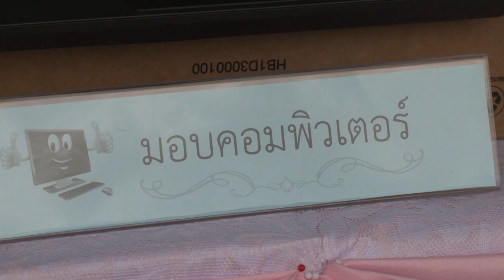3 8 64รองผู้ว่าราชการจังหวัดสงขลา รับมอบอุปกรณ์คอมพิวเตอร์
รองผู้ว่าราชการจังหวัดสงขลา รับมอบอุปกรณ์คอมพิวเตอร์เพื่อการศึกษาจากการไฟฟ้าฝ่ายผลิต จำนวน 10 เครื่อง พร้อมส่งต่อให้แก่โรงเรียนบ้านวังพา อำเภอหาดใหญ่  เพื่อใช้เสริมสร้างศักยภาพและพัฒนาทักษะการเรียนรู้ของนักเรียนทุกช่วงวัย